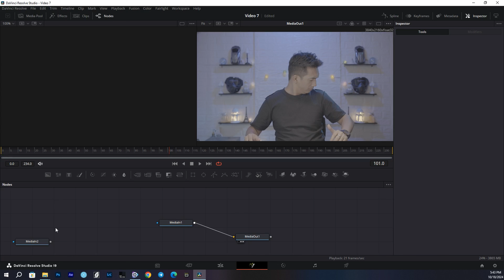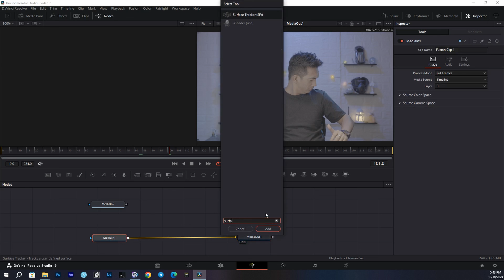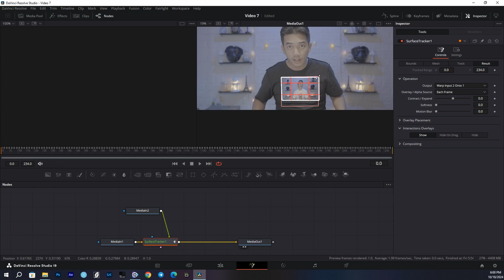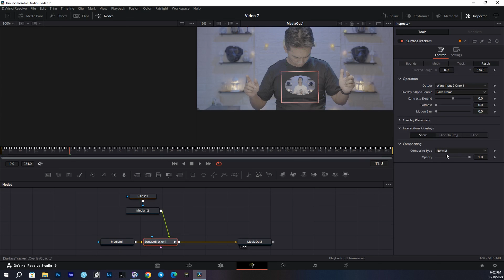ងាយៗស្រួលយល់ - Surface Tracker Davinci Resolve